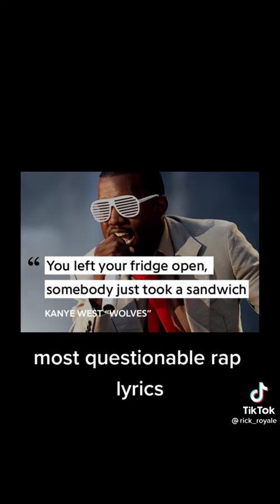Most Questionable Rap Lyrics